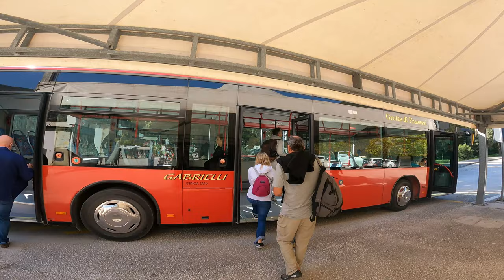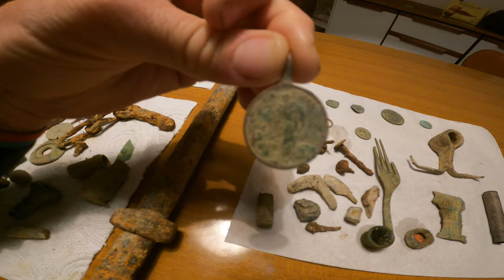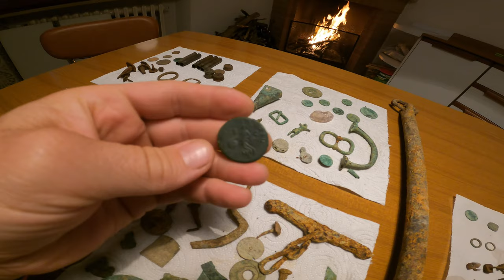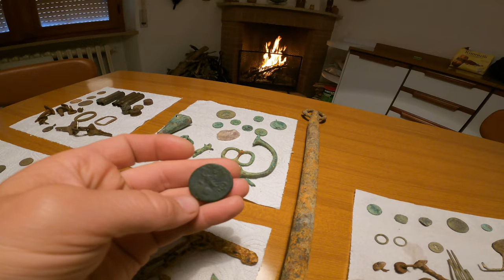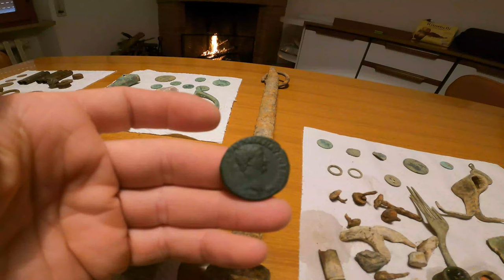Metal detecting a Wild and ancient area